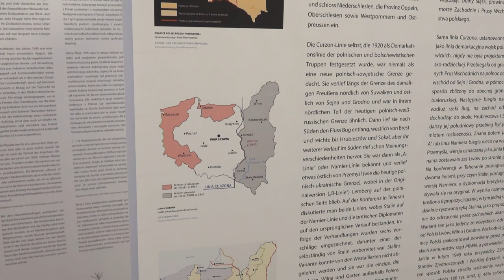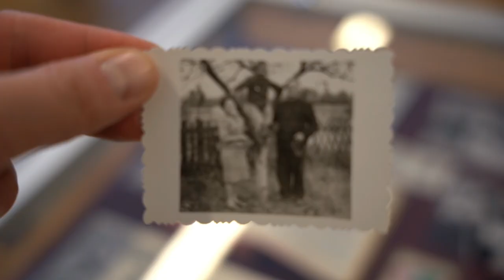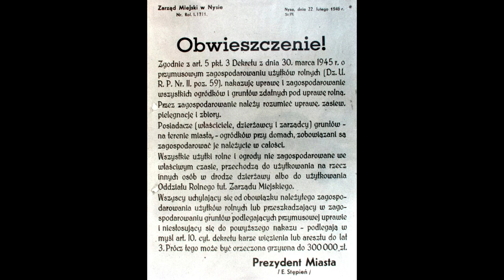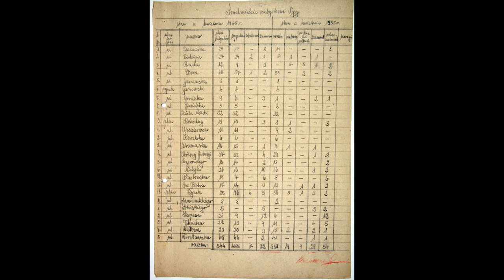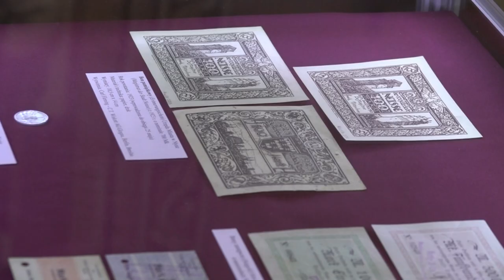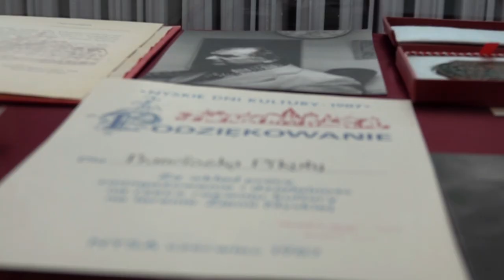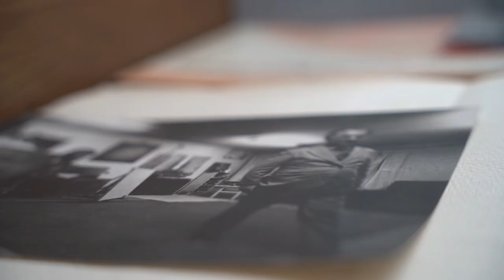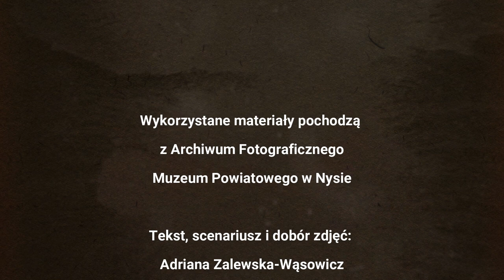Nyskie Muzeum - nowy początek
Film przedstawia losy powojennej Nysy, w kontekście odbudowy miasta. Tu wielką zasługę ma dwóch byłych dyrektorów nyskiego Muzeum.